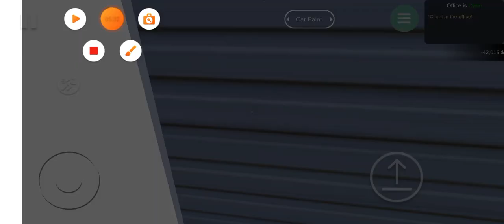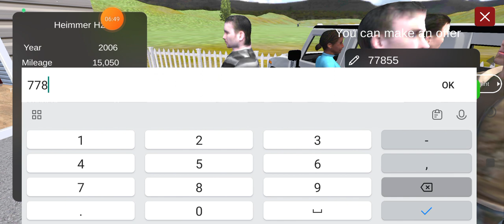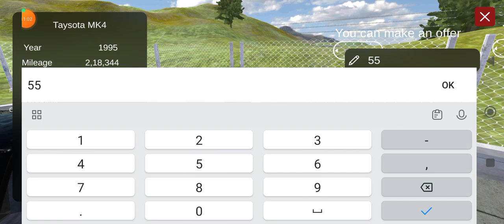I bought two supra car for simulator